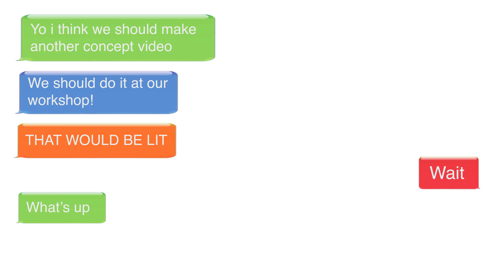"TEXT UR NUMBER" DJ Envy ft. DJ Sliink & Fetty Wap Dance | Wolfpack Workshop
The concept video from our second ever Wolfpack Workshop!

Text Ur Number - Dj Envy ft. Dj Sliink & Fetty Wap

Choreography: Wolfpack
Filmed: Ryan Madridejos
Edited: Nick Rubiano